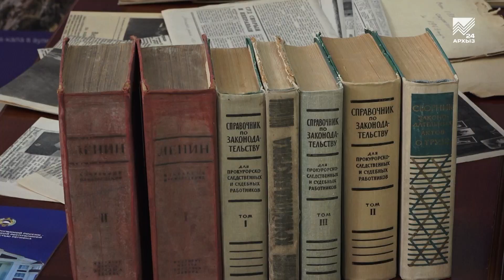Научная конференция в Верховном суде КЧР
В Верховном суде Карачаево-Черкесии прошла научно-практическая конференция под названием «Роль и место кассационных и апелляционных судов общей юрисдикции в судебной системе России». Помимо судей, в ней приняли участие руководители и профессора юридических вузов, а также их студенты. Подробнее о конференции расскажет наш корреспондент.